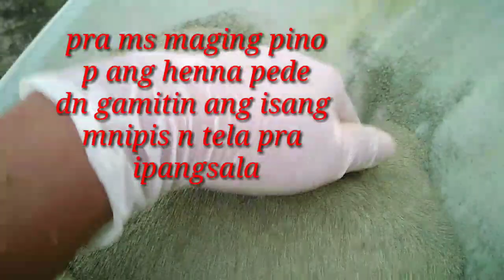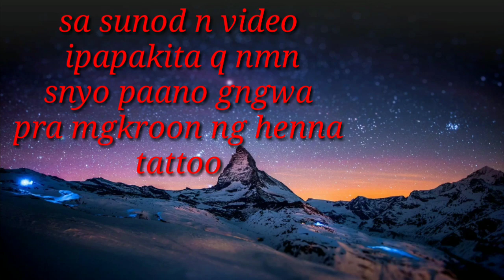HENNA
alamin qng papaano ginagawa ang henna panoorin t tapusin ng malaman